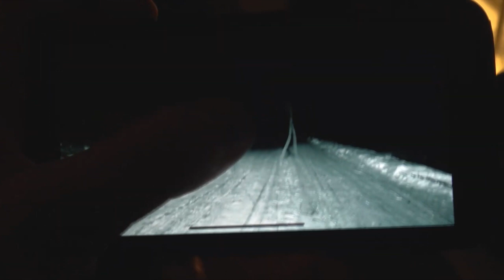5 NIGHTCRAWLER CAPTADOS EN CÁMARA | Merodeador Nocturno 5 videos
Esto si que causaría terror ...cruzarte con ellos en el camino. de noche... y a solas .😬😬😬

Las músicas de fondo de este video están sujetas a una licencia de Atribución 4.0 de Creative Commons.

Créditos canales Sin Copyright:
Matt Bell